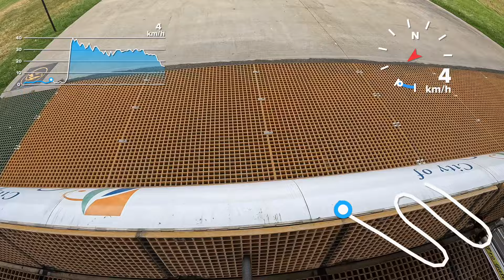Max Radivo, GoPro lap of Casey BMX track during practice